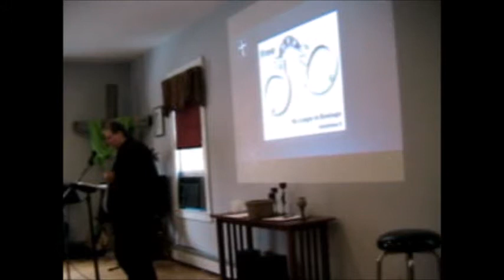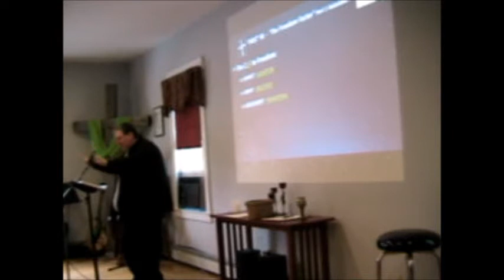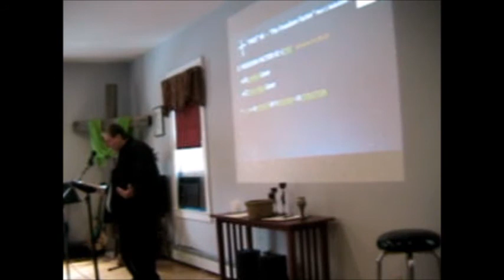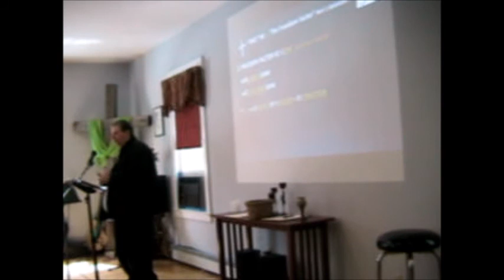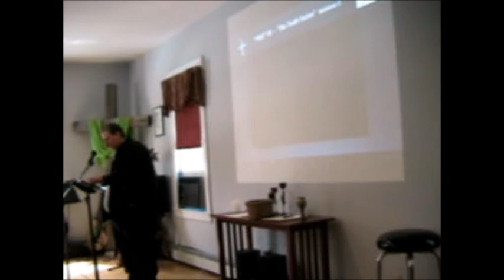free6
Summer 2014 Study Series "Free" Galatians 5